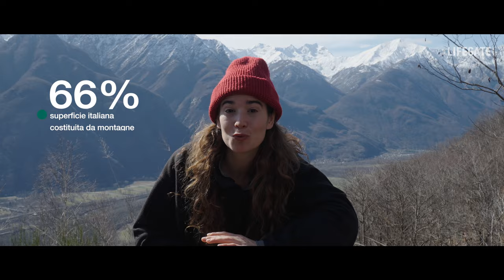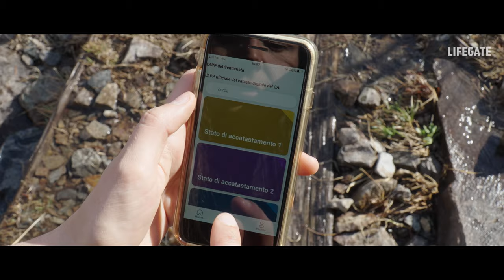Citizen science e capitale naturale, cosa sono? | Intervista ad Alessandra Pollo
La natura ci mette a disposizione tutta una serie di risorse, ovvero di servizi ecosistemici, di cui possiamo usufruire, da quelle più immateriali, come il godere dei paesaggi montani, a quelli più concreti come l'acqua o lo stoccaggio di CO2.

Il CAI, il Club Alpino Italiano, si è interrogato su come improntare la propria attività per la salvaguardia di questo capitale naturale, alla luce anche della modifica degli articoli 9 e 41 della Costituzione italiana, cambiati proprio nell’ottica di regolare le attività economiche in natura.

L’impegno del CAI è rivolto in particolar modo alla salvaguardia dell’ambiente montano. Ecco perché, insieme alla dottoranda in biologia ed esperta di ecosistemi alpini Alessandra Pollo, abbiamo cercato di capire in che modo anche i frequentatori della montagna possano diventare protagonisti attivi della tutela e della salvaguardia della natura attraverso progetti di citizen science, ovvero raccolta e monitoraggio di dati utili per analizzare le conseguenze dei cambiamenti climatici e provare a sviluppare soluzioni.

00:00 Introduzione
01:34 Perché la modifica degli articoli 9 e 41 della Costituzione è così importante?
02:28 Qual è la definizione di capitale naturale?
03:03 Cosa sono i servizi ecosistemici
04:25 Come fa un cittadino a contribuire alla tutela della montagna?
04:57 Se tutti facessero citizen science, quale sarebbe l'impatto?
05:16 Ci sono già dei progetti di citizen science del Cai?